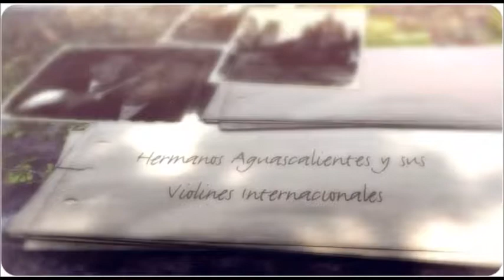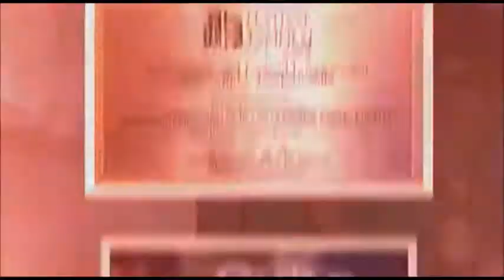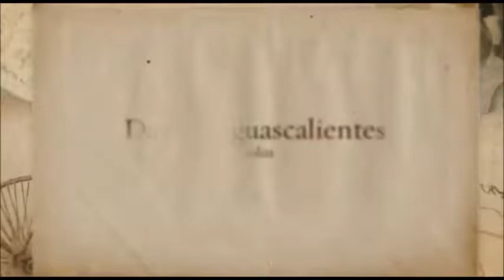SENADOR GERARDO SÁNCHEZ Y HERMANOS AGUASCALIENTES EN PÉNJAMO